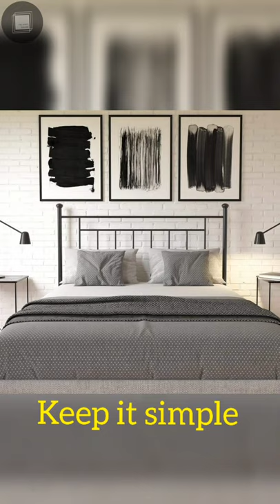Don't you want a unique headboard? Headboard Ideas that will light up your bedroom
Hello and welcome to The White Square, In this channel, you will get to know about architectural facts, home decor tricks, DIYs at home to decorate your house, and every possible thing related to architecture.

In this video, you will know about headboard ideas.